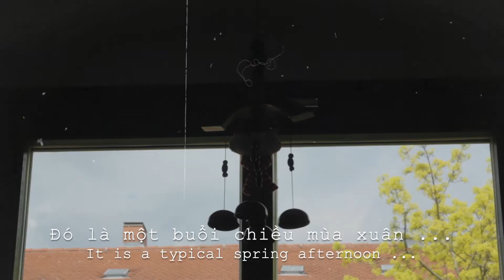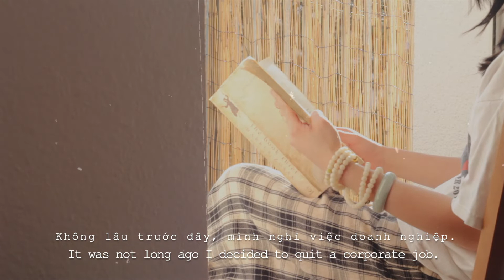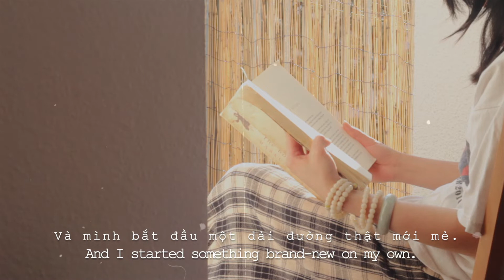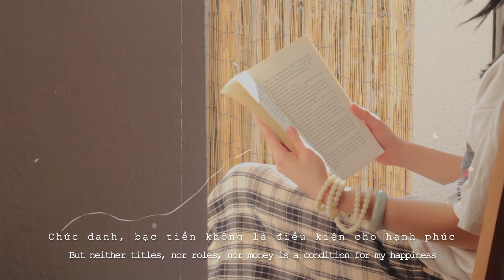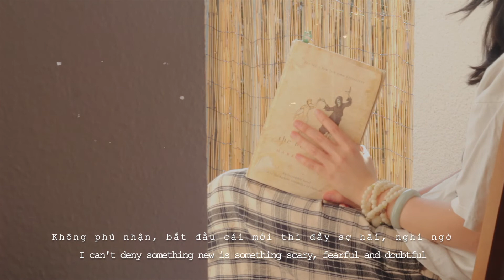Happy 2022 | Why I chose to live a boring life | Part 2.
Guten Tag!
Yep, it is my turn. I am turning 30.

And here is the second part of my story about my “boring life.”
Not long ago, I decided to quit my corporate job. Many people including me, asked myself hundreds of times: “Why”??? Maybe because my corp isn’t big enough? Then why did I not find another one?

Dear, I’m telling you this, I not only left the corp but also quit the idea of “working for someone else.” Instead, I started something brand new on my own.
In my wildest dreams, I’ve ever imagined that someday I would be like this. writing sprituality coaching creating healing helping serving sharing are my keywords now. Some are new to me, and I have to learn a lot. Some are my desires which I buried long ago and deep down.

Starting something from scratch is scary, fearful, and doubtful. At the same time, it’s burning gooood, and so excited!
Admittedly, I felt like I would die after I quit my corp job, for which is what I lived in my 20s. Turn out I feel so much more freeeeeee.

Thanks to my beloved 20s for everything, my old friends, and my past experiences. The 30s, here I commeeee - A soul - who is still learning!

Xoxo
❝ 𝐭𝐢𝐦𝐞𝐬𝐭𝐚𝐦𝐩𝐬 ❞
00:00 - 0:34: Intro | Why I chose to live a boring life! part 2
0:35 - 3:37: #6 | Enjoy my “me-time” | Dành thời gian cho bản thân.
3:38 - 13:38: #7 | Live | Sống.
13:39 - 14:21: THANK YOU THANK YOU THANK YOU
❝ 𝐦𝐮𝐬𝐢𝐜 ❞
❝ 𝐚𝐛𝐨𝐮𝐭 𝐮𝐬 ❞
*Cotton - A young mister, whose fur and belly are abundant*
*BB - A free & happy soul*